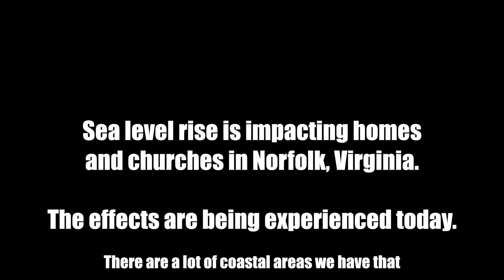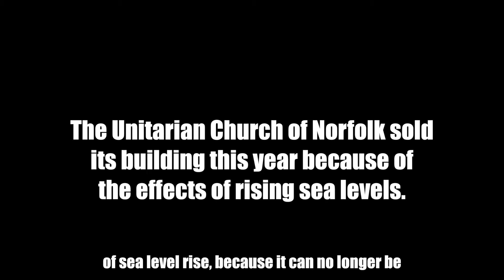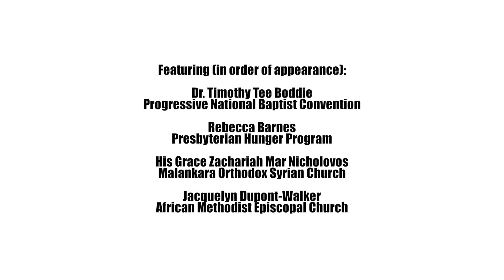Norfolk Underwater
Is sea level rise happening today?  Ask the churches of Norfolk, VA.